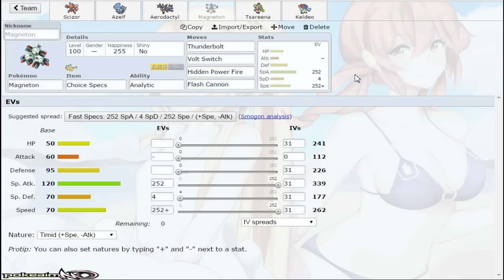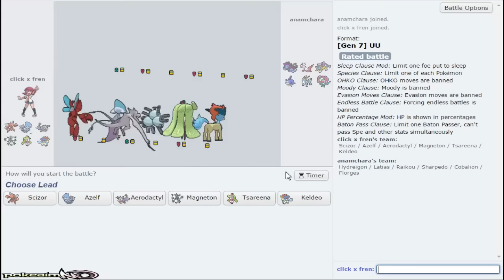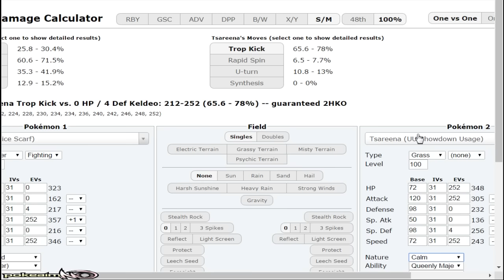"Reverse Psychology" Pokemon Sun & Moon! UU Showdown Live w/ PokeaimMD & Moet!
Hey frens! Today I have a Pokemon Sun and Moon UU Live! with my buddy Moet. We use a fun, but bad, volt-turn with Tsareena as our spinner!

asfgerthrrth Enjoy!